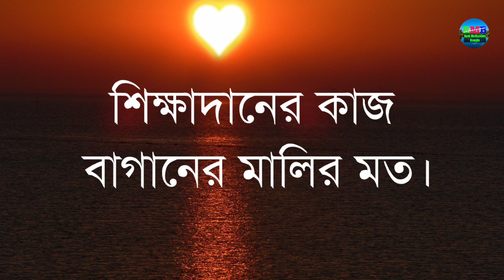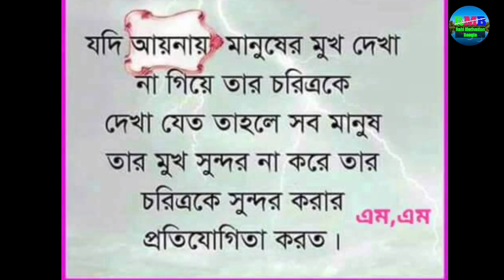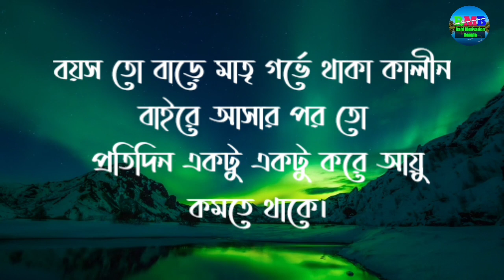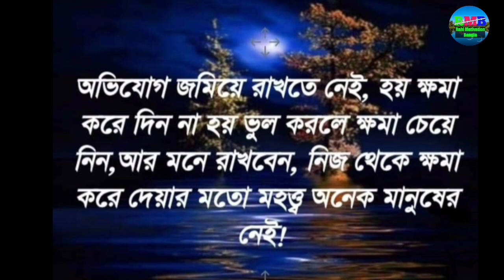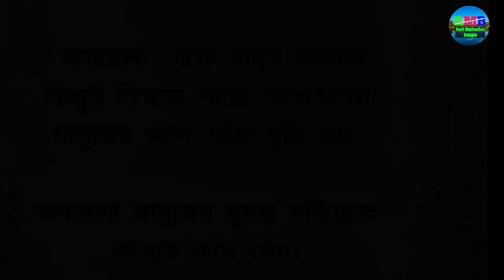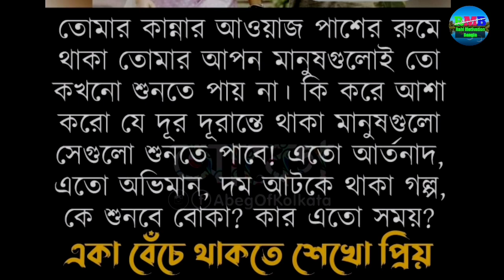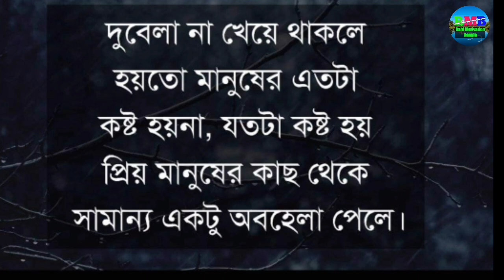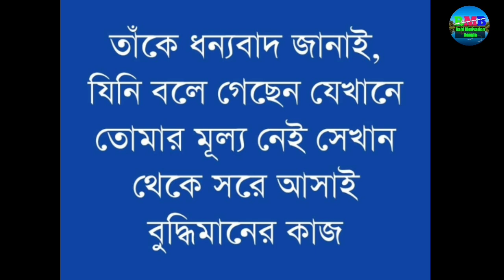Best motivational sad love quotes|| Life changing motivational quotes|| Bangla bani